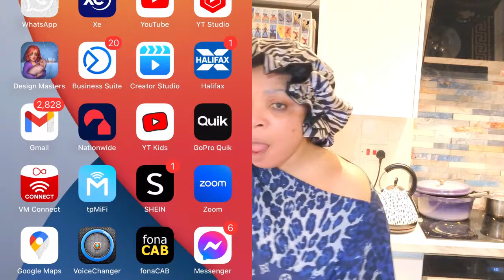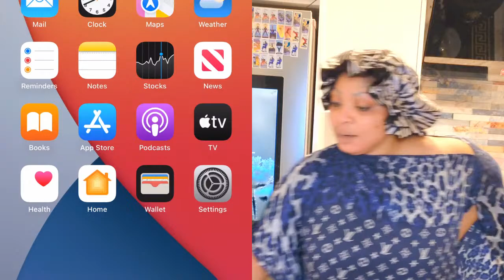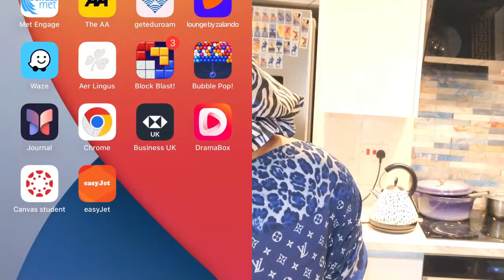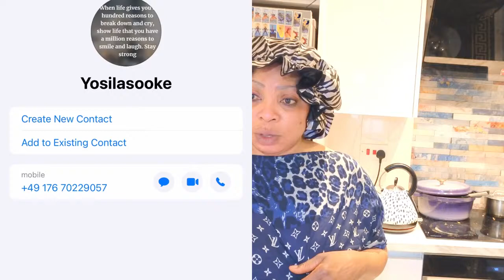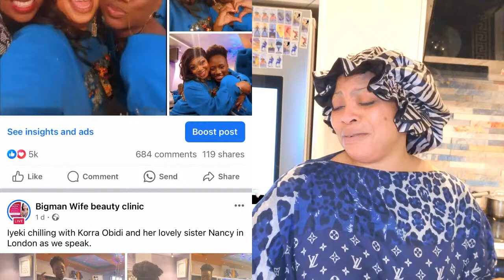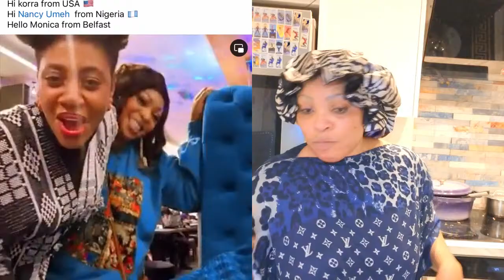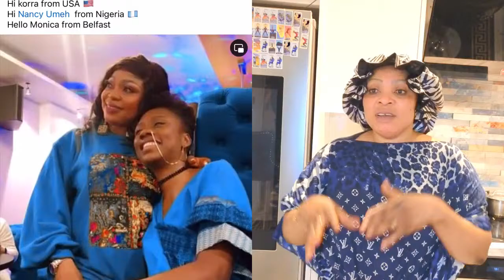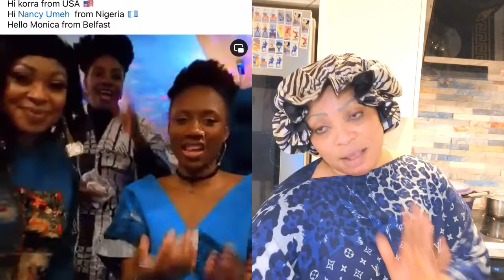ANYTHING ROTTEN SHOULD NOT BE USE AGAIN